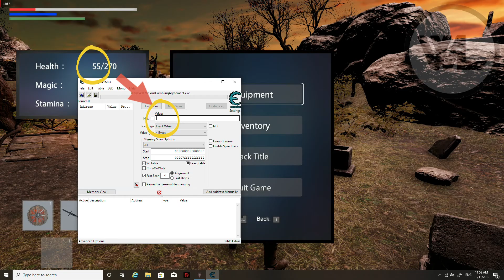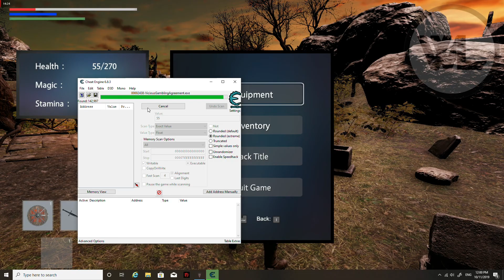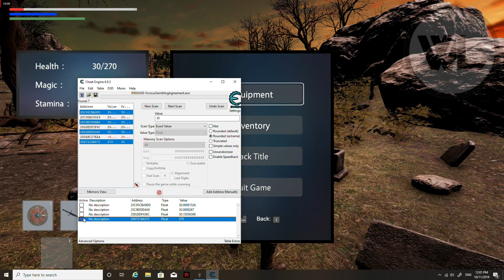Vicious Gambling Agreement Cheat Engine Gameplay 🔴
Vicious Gambling Agreement

Vicious Gambling Agreement Infinite Life

PC Specification :

Processor: Intel(R) Core(TM) i5-3550 CPU @ 3.30GHz
RAM: 8GB (4x2)
Power supply: Silverstone 500 watts 80 Plus
Motherboard: Esonic H61
Video card: PowerColor Red Dragon Radeon RX 570 Series
Hard Drive: 1Tb
Operating system: Microsoft Windows 10 Pro
Monitor: Salpido LED 24 Inch